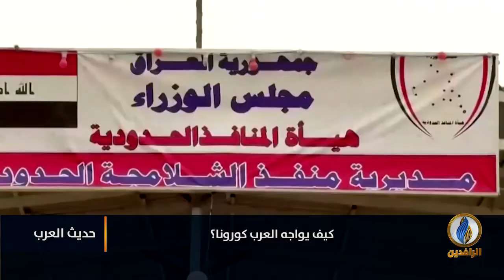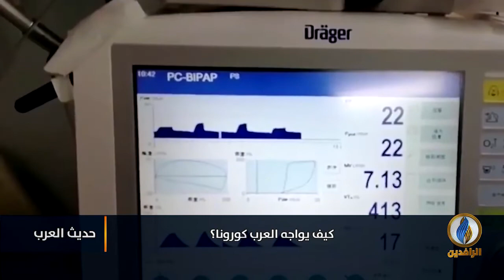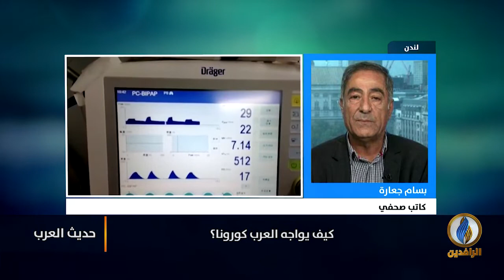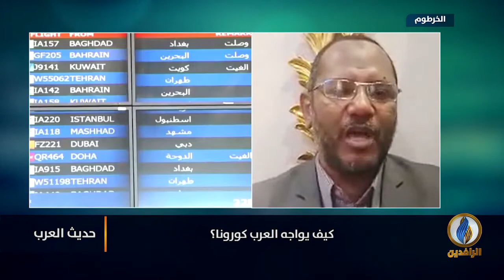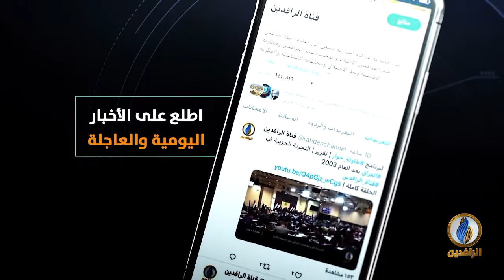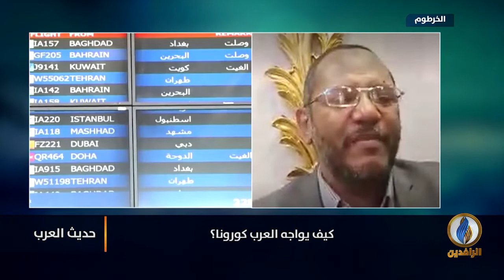حديث_العرب | كيف يواجه العرب كورونا؟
ضيوف الحلقة:
محمد علي الجزولي - رئيس حزب دولة القانون والتنمية السوداني
بسام جعارة - كاتب صحفي
د. عبد الحنان جوجة - مدير مكتب عينتاب والداخل للرابطة الطبية للمعتربين السوريين
عمرو دراج - رئيس المركز المصري للدراسات

تقديم:
جهاد عدلة